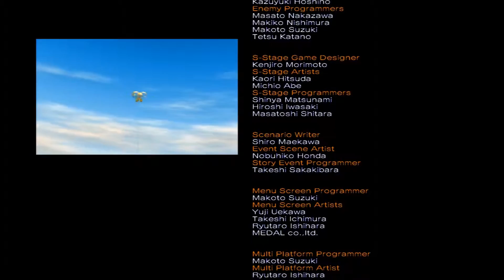Let's Play - SONIC HEROES - Part #35 [Deutsch/German]: Letzte Chance für Team Dark